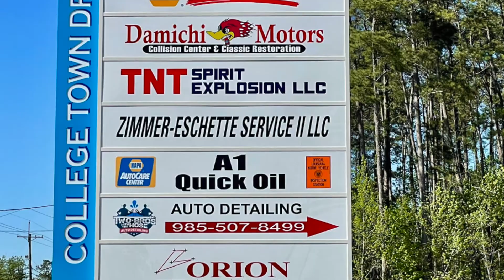Larry Cardaronella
Veteran Independence Alderman Larry Cardaronella reacts to the new plan for Independence schools.